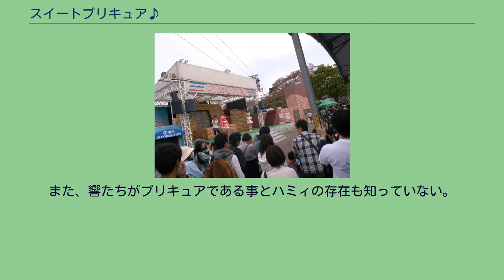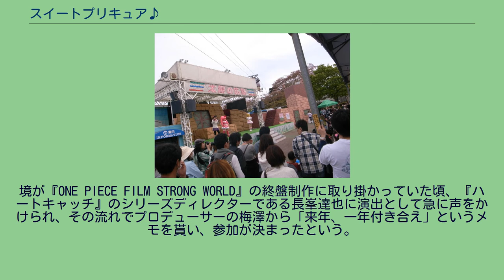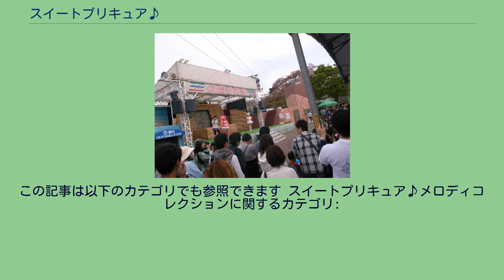スイートプリキュア♪